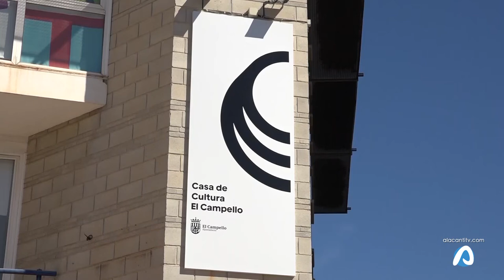El Campello reforma la Casa de la Cultura